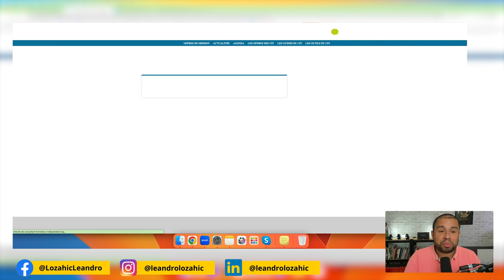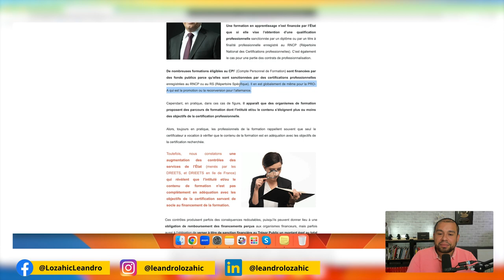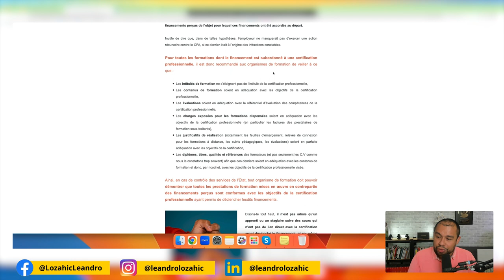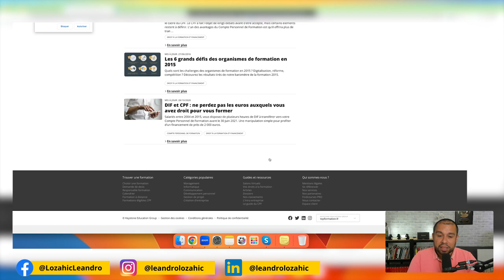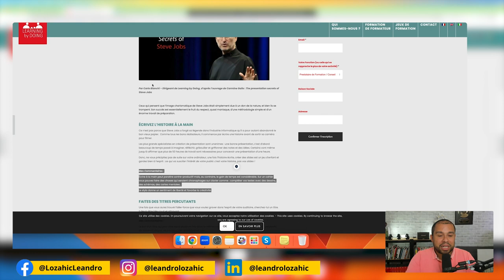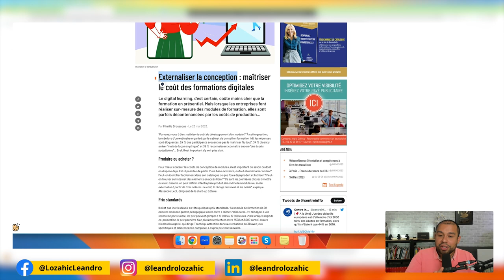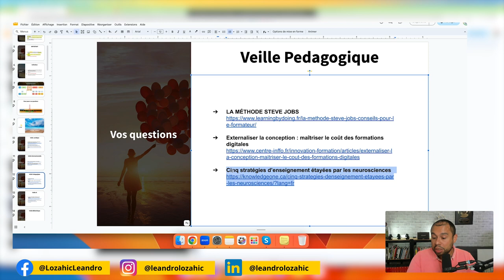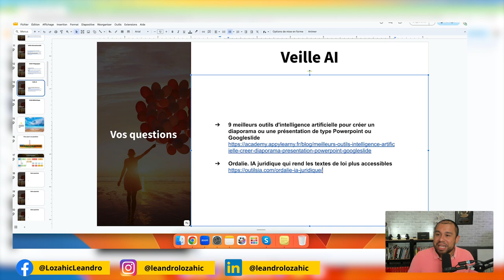Guide Pratique : Financer sa formation Pro (RP #7)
Bienvenue dans la revue de presse de la semaine du 5 juin 2023. Nous allons voir les informations essentielles qui ont été abordées par les journaux cette semaine pour votre organisme de formation. J’analyse différents articles de journaux pour votre veille : juridique, informationnelle, pédagogique et également l’intelligence artificielle.

Nous allons aborder plusieurs points principaux aujourd’hui :

- **La Déclaration Fiscale et Sociale Unifiée**
- **Quand la formation s’éloigne de la certification…**
- **Former et se former à la non-discrimination grâce aux modules e-learnin**
- **Financer sa formation professionnelle**
- **FRANCE TRAVAIL**
- **LA MÉTHODE STEVE JOBS**
- **Externaliser la conception : maîtriser le coût des formations digitales**
- **Cinq stratégies d’enseignement étayées par les neurosciences**
- **9 meilleurs outils d'intelligence artificielle pour créer un diaporama**
- **Ordalie. IA juridique qui rend les textes de loi plus accessibles**

LISTES DES CHAPITRES :

00:00 Introduction
00:33 La Déclaration Fiscale et Sociale Unifiée
02:30 Quand la formation s’éloigne de la certification…
07:13 Former et se former à la non-discrimination grâce aux modules e-learnin
08:38 Financer sa formation professionnelle
11:22 FRANCE TRAVAIL
14:36 LA MÉTHODE STEVE JOBS
17:27 Externaliser la conception : maîtriser le coût des formations digitales
18:41 Cinq stratégies d’enseignement étayées par les neurosciences
21:41 9 meilleurs outils d'intelligence artificielle pour créer un diaporama
23:30 Ordalie. IA juridique qui rend les textes de loi plus accessibles
25:17 Conclusion

2° LIKER et PARTAGER la vidéo à ceux qui en ont besoin.